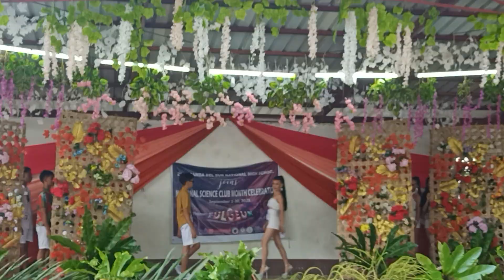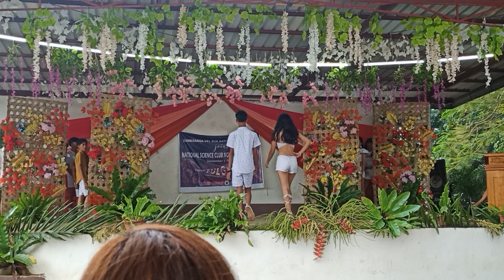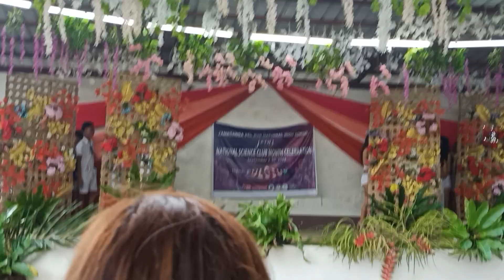Production Number | Bb. at Ginoong Kalikasan 2023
The candidates of the Search for Binibini at Ginoong Kalikasan 2023 in their production number